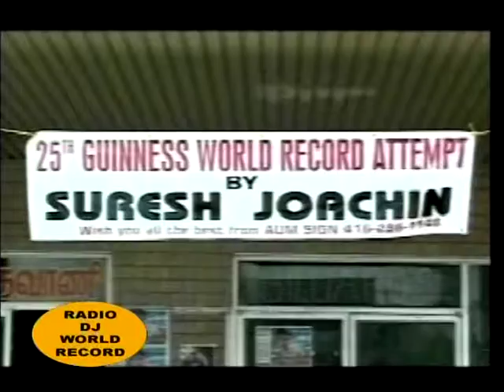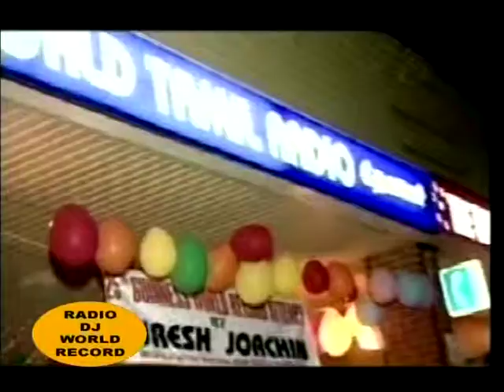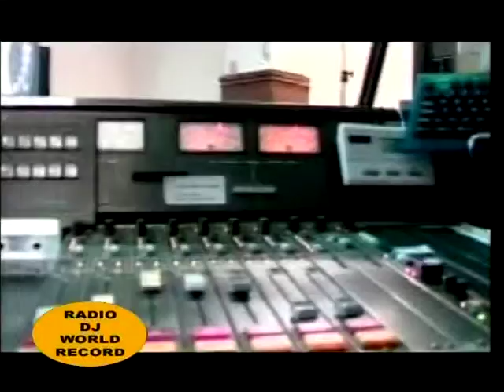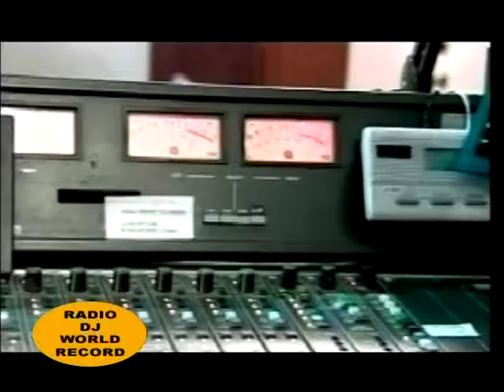Guinness World Record Radio DJ part 1 Go Canada Go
World Record Radio DJ for 120 hours by Suresh Joachim in 2003